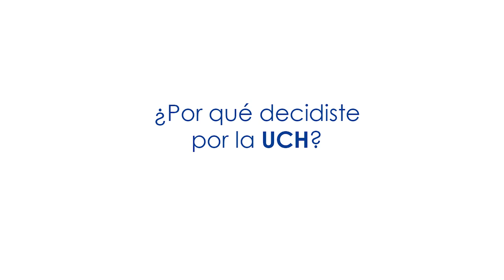Ingresantes comentan sobre la UCH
Los ingresantes del proceso de admisión 2018 - II, comentaron sobre sus primeros días de clase y la emoción que sienten al iniciar su vida universitaria.